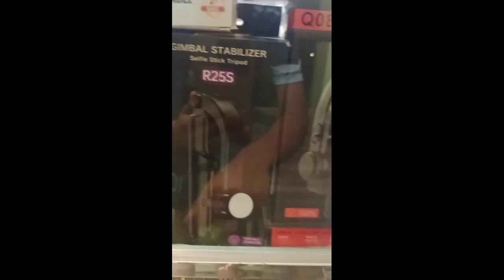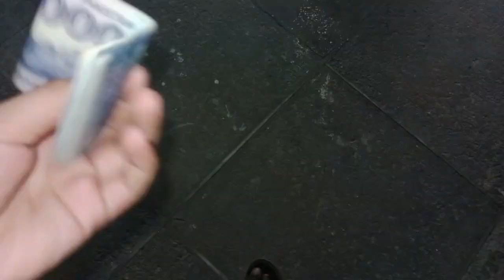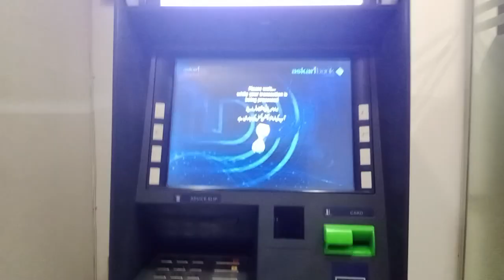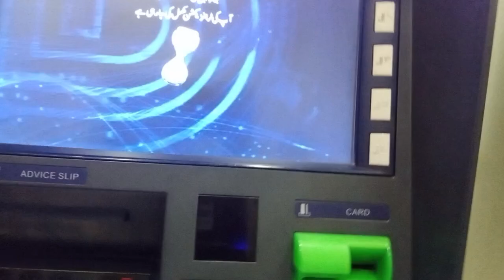Moye Moye hogaya